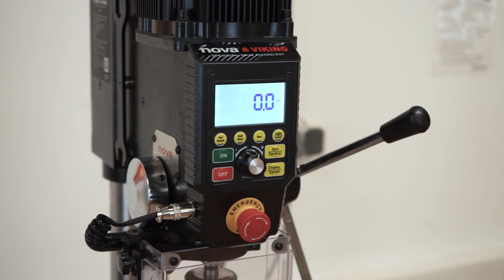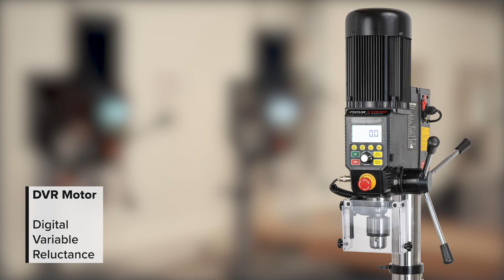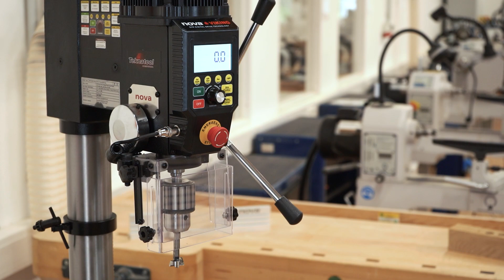Ständerbohrmaschine mit Direktantrieb | TEKNATOOL NOVA VIKING DVR 16"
Joe von Teknatool/USA hat uns hier bei Neureiter besucht, um uns eine kurze Vorstellung der TEKNATOOL NOVA VIKING DVR 16" Ständerbohrmaschine zu geben.

Die NOVA VIKING ist eine sehr preiswerte Ständerbohrmaschine mit dem einzigartigen DVR-Antriebssystem OHNE RIEMEN. Kein Riemen - kein Kraftverlust!

Weitere Informationen zur Ständerbohrmaschine finden Sie in den untenstehenden Links.